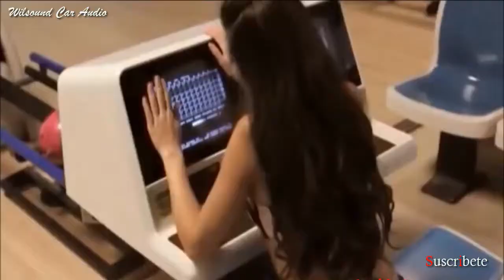Suzanne Vega feat DNA - Coolio - Black Machine - Aerosmith BY WILSOUND CAR AUDIO 2018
Agradecimiento especial a un gran amigo ..Dj J , por su colaboracion éxitos

Especial saludo a mis suscriptores y gracias por ese apoyo.

...El canal con la mejor musica de los años --70s-80s-90s-y 2000

1- DNA FT SUZANNE VEGA - TOM S DINER
2- COOLIO   FT LV - GANGSTAS PARADISE
3 - BLACK MACHINE - FUNKY FUNKY PEOPLE
4 - Aerosmith & Run DMC - Walk This Way

Todo el volumen toda hacia la derecha y .

Disfrutenlo...!

Con gusto !
                                        Wilsound Car Audio ...Tunja  2018